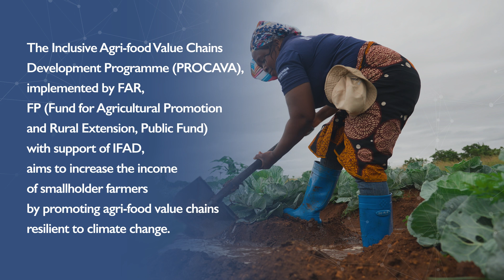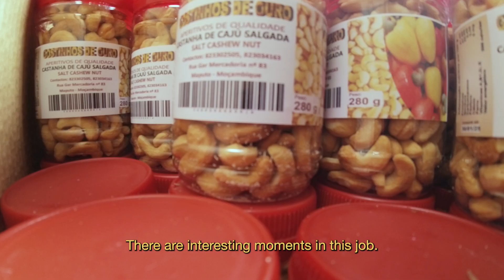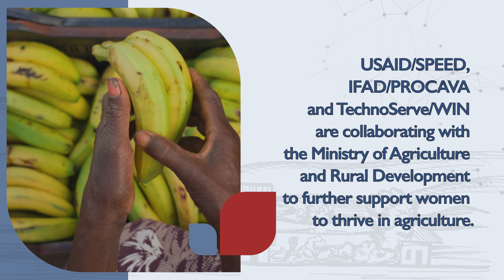TechnoServe: Celebrating Mozambican Women in Agriculture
TechnoServe

1777 N Kent Street, Suite 1100